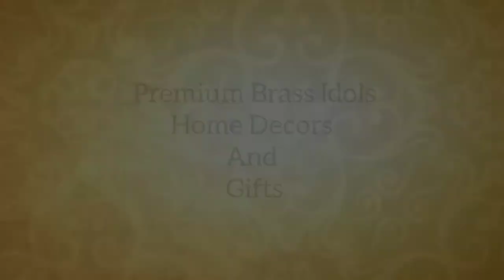Brass Murugan Idol- Vgo Cart Brass Statues, Home decors & Gift Shop Online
Vgo Cart is one of the Brass Idols, Home Decors, Pooja Items and Premium Gift Retail Shop in India. We are one of the leading eCommerce Company for Brass Idols and Decors.

Showroom Address:
VgoCart,
No 53, Apex Enclave,
Kalapatti Main Road,
Kurumbapalayam, Coimbatore,

Lord Murugan முருகன் :

The God of War or The Guardian God, is the dominant Tamil deity in a form of a beautiful young man. He is the god head with exceptional bravery, courage, valour along with supreme intelligence and knowledge. He is the son of Lord shiva and Goddess parvati and his brother is Lord Ganesha.

Being a greatest philosopher cum warrior who was created in order to destroy the evil demon on the earth who torture the living beings has also teached the mankind with the meaning and ethics of life and also the theology of the saiva siddhantham. He is known as the Guru of universal guru and called gyana pandita by poetess avvaiyar for his authority and wisdom.